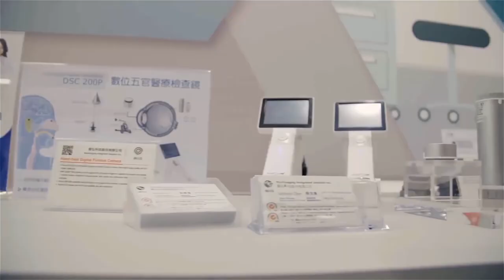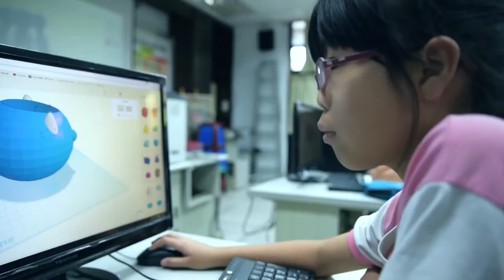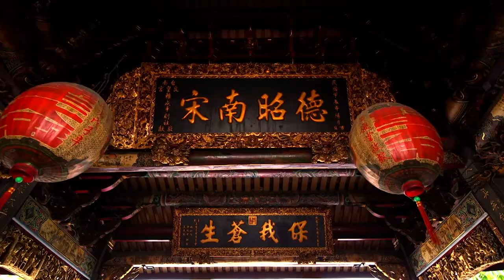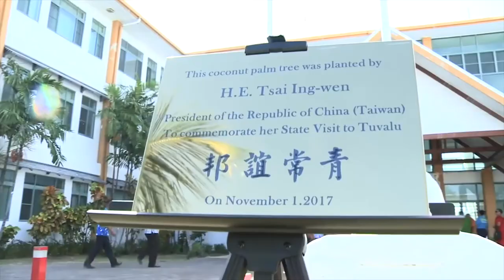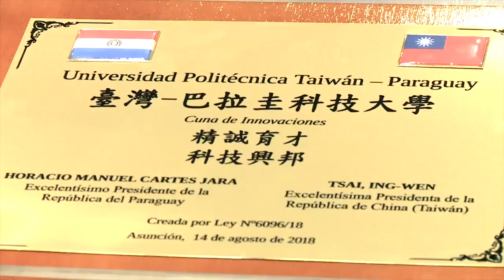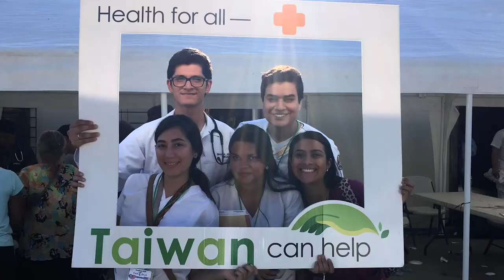以人為本 幸福共好 (107年國慶影片) - 日本語